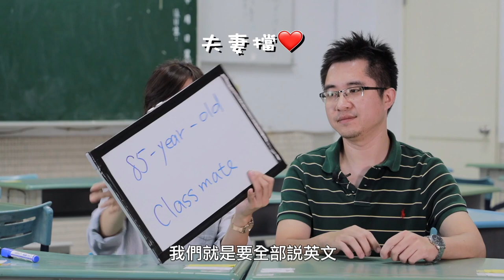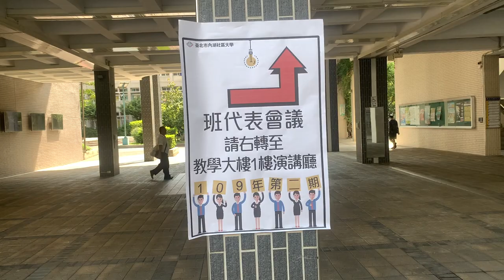85歲的同學學英文你會怎麼看？